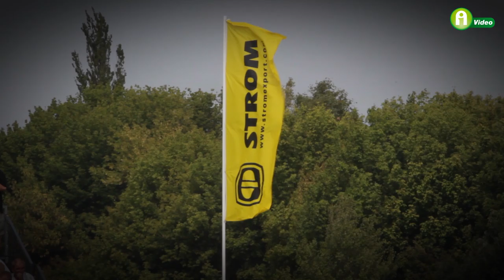New Holland traktorok és Strom munkagépek az IKR bábolnai bemutatóján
New Holland traktorokkal mutatta be munkagép-kínálatát az IKR Zrt. a 27. Bábolnai Nemzetközi Gazdanapok alkalmával. Hardi és Hagie permetezőgépek, Kuhn és Strom talajművelő eszközök gyakorlat közben. Bővebben

"Fenntartható, költségtakarékos mezőgazdasági megoldásokhoz kívántunk  gépeket ajánlani a talajművelés a növényvédelem és a vetés tekintetében" - mondta el az Agroinform kérdésére Villám Ferenc, az IKR Zrt. munka- és célgép üzletág igazgatója.

A gépbemutatón New Holland traktorok szolgáltatták a vonóerőt, mögöttük többek között Kuhn talajművelő- és vetőgépeket láthattak a gazdálkodók. A Hardi permetezőgépei közül ki lehet emelni a Hardi Alpha evo 4100/24 Twin force önjáró permetezőt is, amely különdíjas lett a Bábolnai Nemzetközi Gazdanapokon. Szintén a növényvédelem gépeinek palettáját szélsítette a rendezvényen az Egyesült Államokbeli Clarionban (Iowa állam) készülő Hagie önjáró permetezőgép.

A bábolnai gépbemutató egyik különlegessége a Strom talajművelő eszközök első bemutatkozása volt. A robosztus, nehéz cseh gépekkel az IKR termékpalettáját kívánta kibővíteni. "Egy kicsit úgy éreztük, hogy a kínálatunkból hiányoznak a magas lóerőtartományokba ajánlható, nagy mélységben dolgozó, forgatás nélküli talajműveléshez alkalmazható gépek" - magyarázta portálunknak Villám Ferenc. Hozzátette; a sikerek egyre nagyobbak a Strom gépekkel.

Nagy érdeklődés kísérte a New Holland új traktorszériáit is. "A New Holand a világ egyik legnagyobb gyártója, így célunk volt bemutatni a 90 lóerős kategóriától a 390 lóerős kategóriáig a teljes palettánkat. Szerepeltek a kifutó szériák, amelyekből még elérhetők az utolsó darabok, de a T7-es, T6-os és T8-as széria új modelljei is láthatók voltak a bemutatón" - mondta el az Agroinformnak Molnár István, az IKR Zrt. New Holland üzletági mérnöke.

A középpontban természetesen a Gazdanapok nagydíjasa, a T8-as erőgépek álltak. A traktorban az SCR technológiának köszönhetően természetesen már üzemanyag-takarékos Tier 4-es motorok működnek. A T8-as New Holland Ultra Command Full PowerShift sebességváltóval szerelt. A kényelemért a SideWinder II kezelői kartámasz és a Comfort Ride kabinrugózás felel. A kezelő munkáját automata robot kormányzás és az IntelliView III monitor segíti.